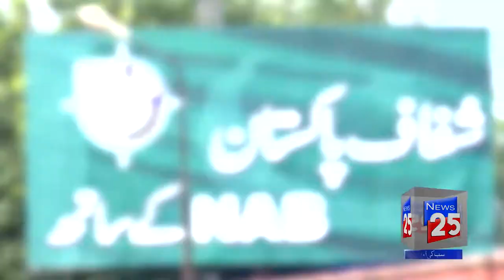SHAHBAZ SHARIF IN NAB COURT AGAIN